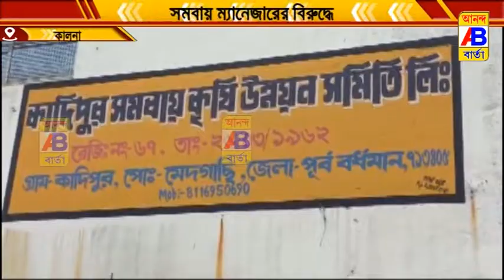সমবায় ম্যানেজারের বিরুদ্ধে টাকা আত্মসাত করার অভিযোগ